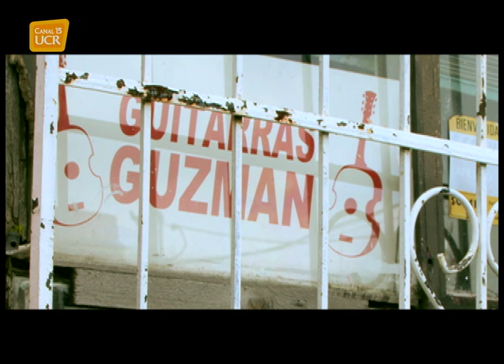TIBÁS- Guitarras Gúzman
Guitarras Guzmán Hnos podríamos decir que es una institusión Tibaseña, fundada desde 1948, tres generacciones han heredando el oficio del Guitarrero.
Entre el polvo del taller, las curvas de la guitarra y los sonidos de las cuerdas hay restos de recuerdos, abunda la pasión por el oficio, porque dicho de boca de Don Manuel Guzman ...hacer guitarras más que una profesión, para mi, es un sentimiento...